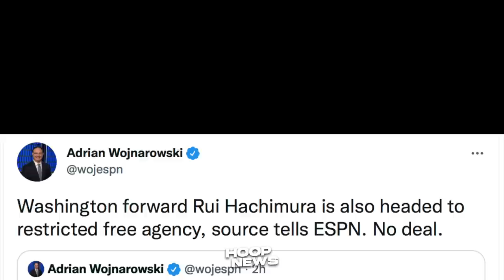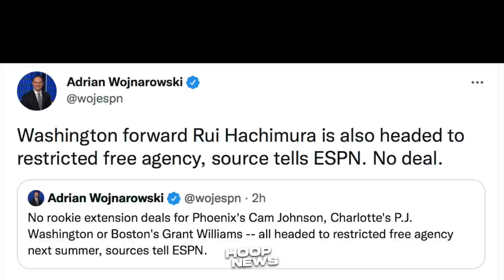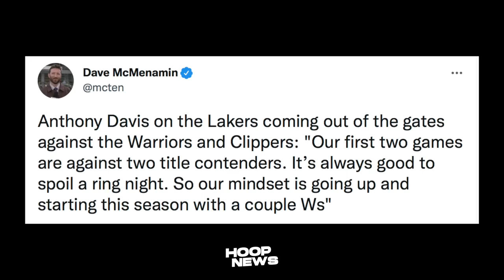AD Nag-Banta Sa Warriors Sa Laban Nila Bukas! New Contract Ni Barkley Mas Malaki Kay Poole!